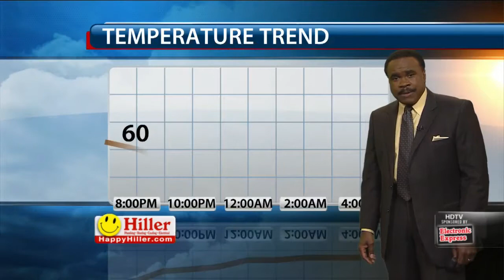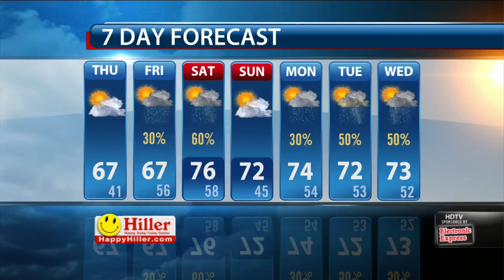Lelan's Early Morning Forecast: Thursday, April 23, 2015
Lelan Statom's early morning weather forecast for Thursday, April 23, 2015.